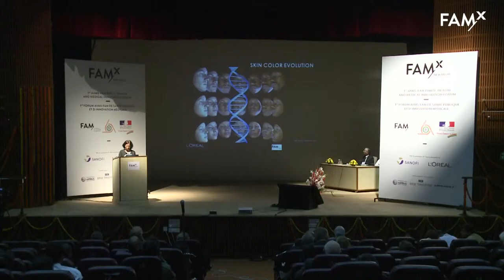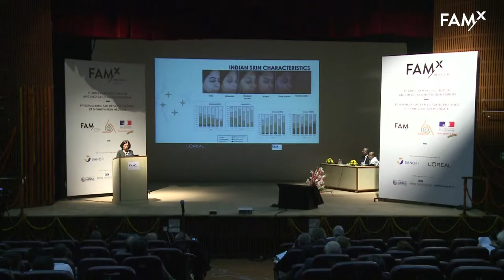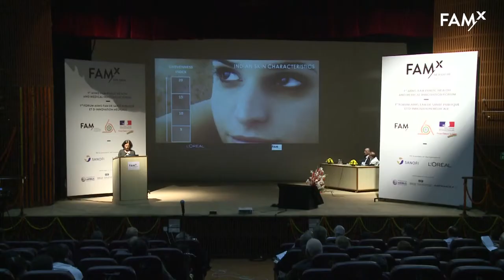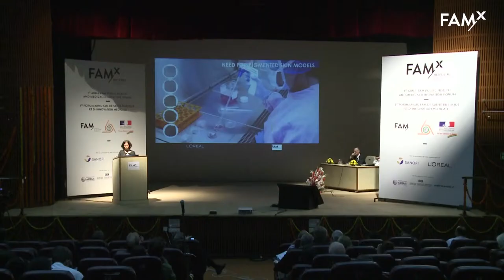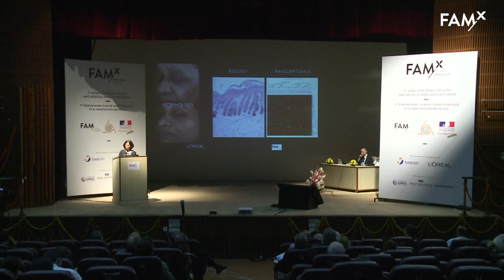Dr. Namita Misra - Aging and Environment related pigmentation disorders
Dr Namita Misra, Phd & AIIMS Alumni– Assistant General Manager-Open Research & Scientific
Communication, Research and Innovation, L’Oréal India - FAMx India november 2015